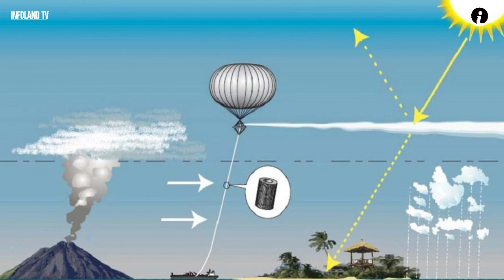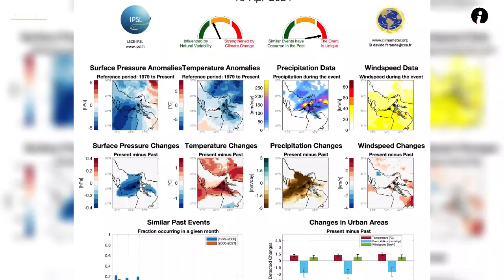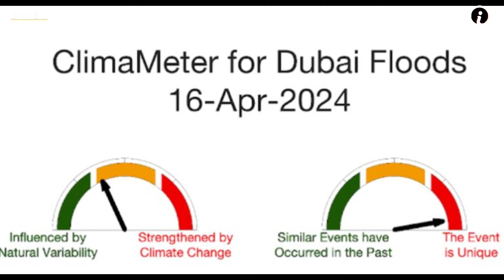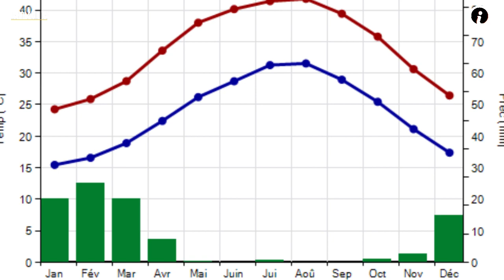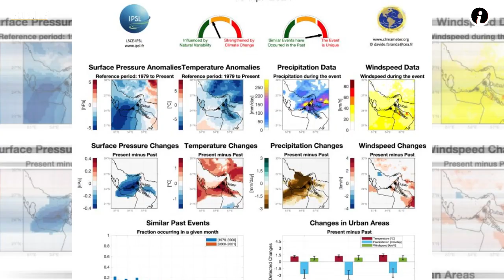La Face Cachée de Dubaï Après les pluies torrentielles. Décriptage et Causes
Dubaï Après les pluies torrentielles. Décriptage et Causes
Aujourd’hui, nous plongeons dans un événement qui a bouleversé les normes climatiques et les esprits à travers le monde : les inondations sans précédent à Dubaï. Une métropole connue pour son ciel clair et ses gratte-ciels futuristes s’est retrouvée submergée par des pluies diluviennes, déclenchant une série de questions et de théories. Était-ce un caprice de la nature ou les conséquences d’une expérience humaine qui a mal tourné ? Rejoignez-nous pour une enquête approfondie sur les causes, les conséquences et les leçons à tirer de cette catastrophe.
Lorsque les rues de Dubaï se sont transformées en rivières et que les déserts ont accueilli des lacs éphémères, le monde a cherché des réponses. Deux hypothèses principales ont émergé : l’impact du changement climatique et la possibilité d’une expérience de géoingénierie qui aurait mal tourné. Mais pourquoi ces théories, bien que plausibles à première vue, ont-elles été mises de côté par les experts ?

Pour tous Problemes de droit d'auteur, veuillez nous contactez svp.

Copyright : Tout le matériel de tierce partie dans mes vidéos est triplement vérifié pour les restrictions de droits d'auteur et pour les licences CC. Sachez également que, selon la loi américaine, de courts extraits de matériel protégé par des droits d'auteur peuvent être utilisés dans le cadre d'un usage équitable, car mon travail est éducatif. Toutefois, si vous pensez que j'ai utilisé du matériel protégé par le droit d'auteur, veuillez me contacter directement et je le retirerai immédiatement.
Copyright: All third party material in my videos is triple checked for copyright restrictions and CC licenses.